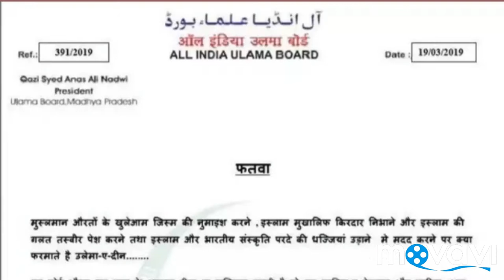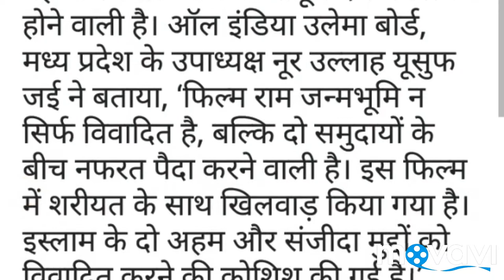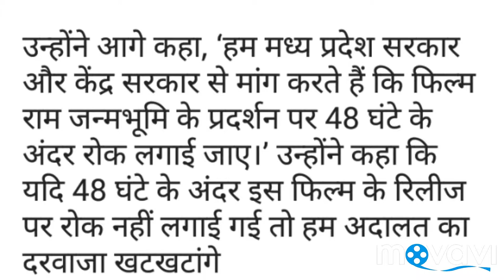Ram Janmabhoomi movie Two fatwas were released on the R J BH and it was asked to stop the release.